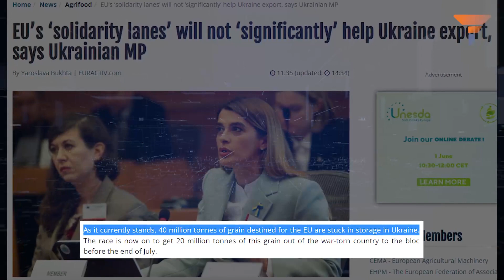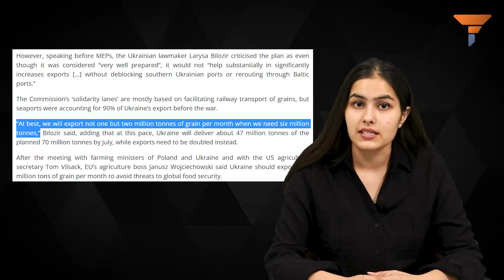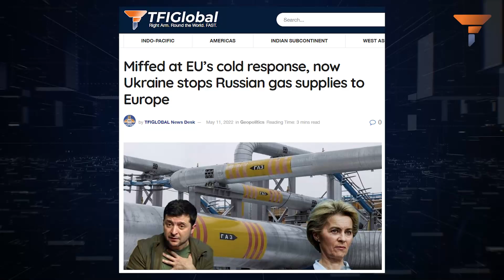EU and Ukraine are fighting like mad mongrels